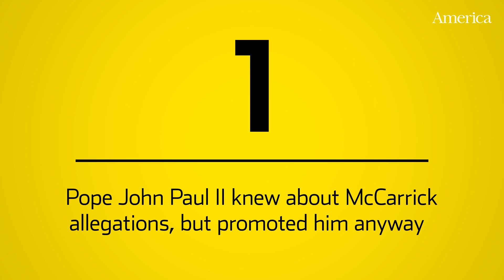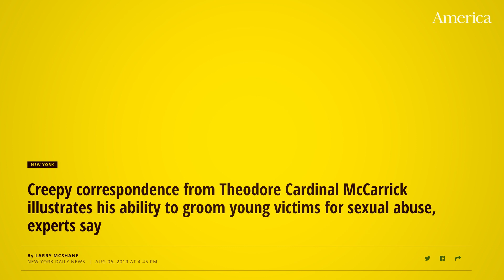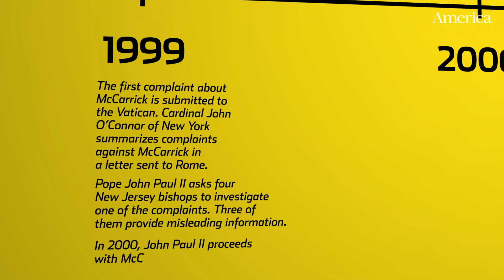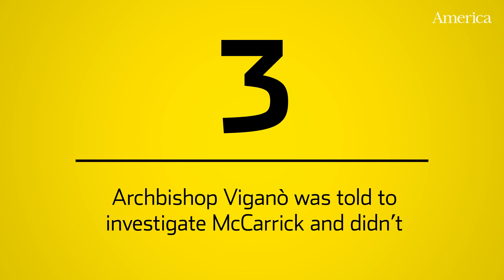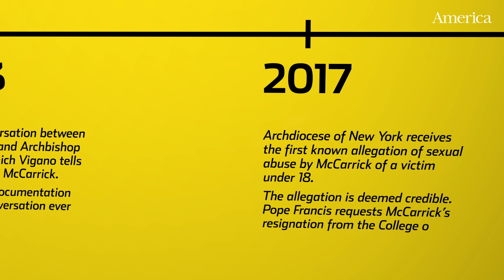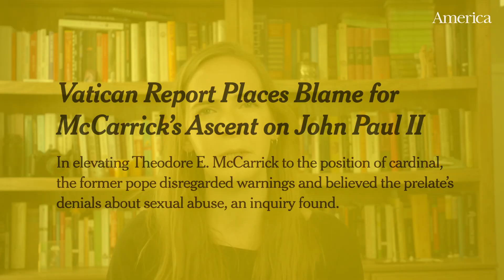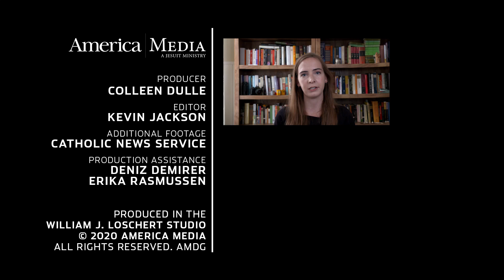Top 5 takeaways from the McCarrick Report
Former Cardinal Theodore McCarrick sexually abused seminarians and minors for decades—all while being promoted through the church’s ranks at a remarkable speed. On November 10, 2020, the Vatican released an unprecedented, 400-page report on how that happened.

In this video, Colleen Dulle, host of the “Inside the Vatican” podcast, gives the top 5 takeaways from the report.